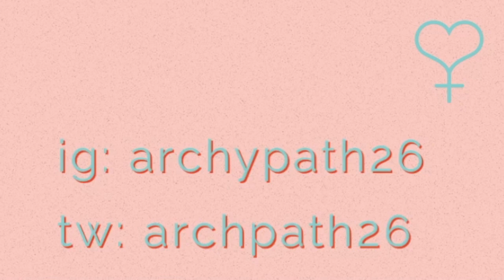what happens when you eat fast..?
I was out to eat with someone and they were like ummmm archna why are you eating so fast...I was like bruh cause I'm hungry. I should have listened because later my tummy was making some mysterious sounds... :/ I thought about the moment and I was like let me turn this the experience into a video!  Hope you liked it!